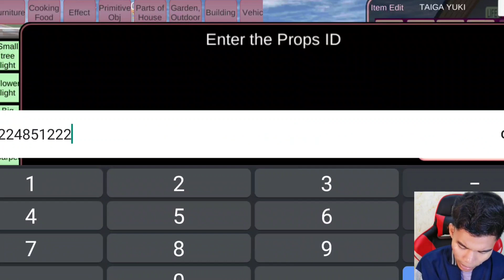Ada Paus Orca Raksasa Di Sakura School Simulator 😱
ID Sakura | ID Sakura School Simulator | Sakura Indonesia | Update Sakura

ID Propsnya ada di Vidio